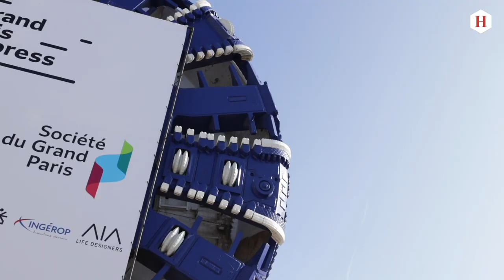Grand Paris Express : quels enjeux pour le plus grand projet urbain d’Europe?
L’objectif du Grand Paris Express est clair : désengorger les transports saturés d’Ile-de-France et réduire significativement la saturation routière qui pollue la vie des Franciliens, générant nuisances sonores et risques sanitaires. Où en est-on ? Avec :
- Pierre Garzon, maire de Villejuif (Val-de-Marne)
-Thierry Dallard, président du directoire de la Société du Grand Paris
- Jacques Baudrier, administrateur d'Ile-de-France Mobilités
- Marc Pélissier, président de l'Association des usagers des transports (FNAUT Ile-de-France)

Le Grand Paris, la promesse d’une métropole du 21e siècle ? Un territoire immense, sur lequel vivent et travaillent 7 millions de personnes, couvrant  123 communes des Hauts-de-Seine, de la Seine-Saint-Denis et du Val de Marne et 7 communes de la grande couronne dans l’Essonne et le Val-d’Oise. Au cœur d’un territoire dynamique et en plein essor, les réseaux de transports en commun franciliens, saturés et sous-dimensionnés, voient défiler chaque jour, 8,5 millions d’usagers. Épine dorsale du Grand Paris, le Grand Paris Express est le plus grand projet urbain d’Europe. Connecté au réseau actuel, il prévoit la construction de 200 km de lignes automatiques et de 68 gares. En plus de quatre nouvelles lignes de métro : 15, 16, 17 et 18, l’actuelle ligne 14 sera prolongée au Nord jusqu’à Saint-Denis Pleyel et au sud jusqu’à l’aéroport d’Orly. Le projet comporte également la modernisation des RER, le prolongement de la ligne 11 du métro et du RER E.

C’est la Société du Grand Paris, créée en 2010 qui chapeaute l’immense chantier. Coût total de l’enveloppe : 35 milliards d’euros.
Initialement prévue en 2019, l’ouverture des premières nouvelles lignes n’aura lieu qu’en 2024, à l’heure où la métropole accueillera les jeux olympiques.